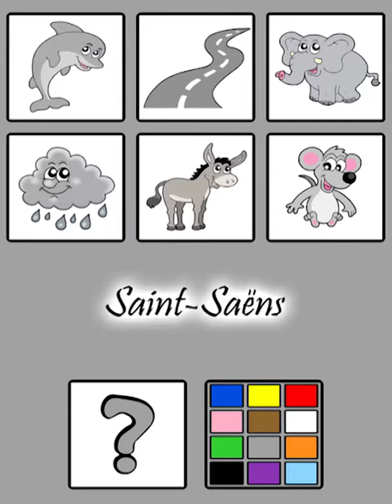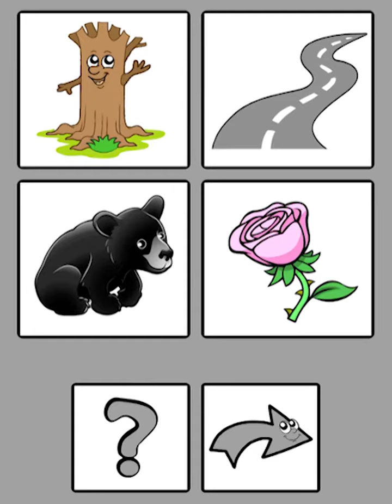Music Color | Education Apps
Such a beautiful way to introduce kids to colors and classical music!  Fantastic imagery and beautiful sounds to associate colors for kids!